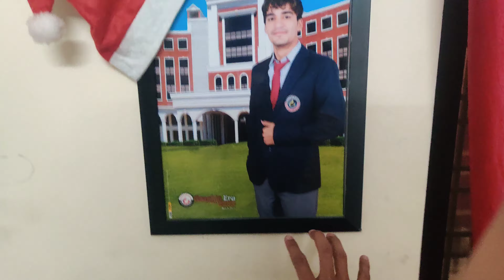Winning Fashion show at @DBSGlobalUniversityDehradun| Winners| Modelling | Hindi | VLOG:146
Fashion show at Doon Business School